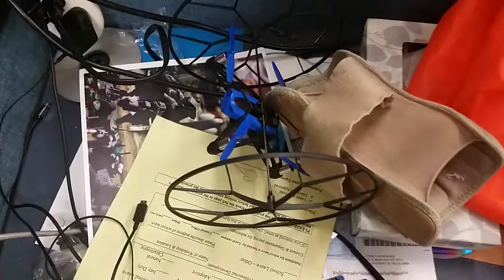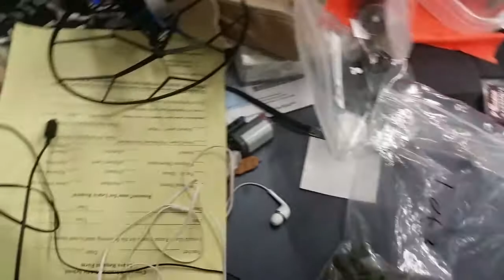Late Friday Video end of week wrap up